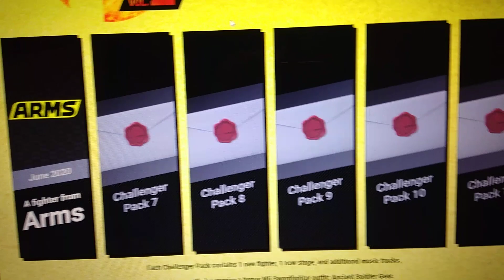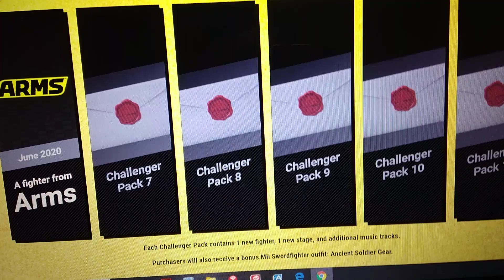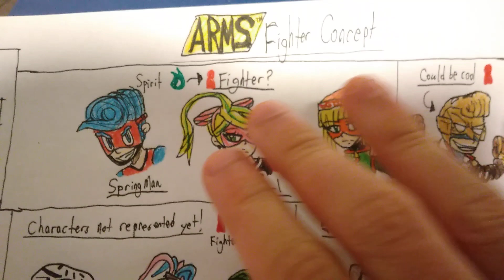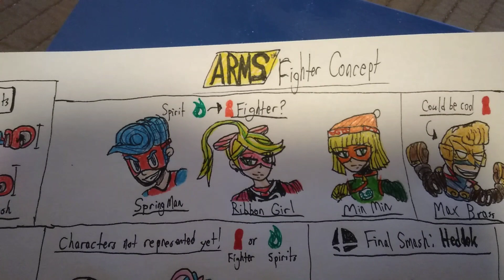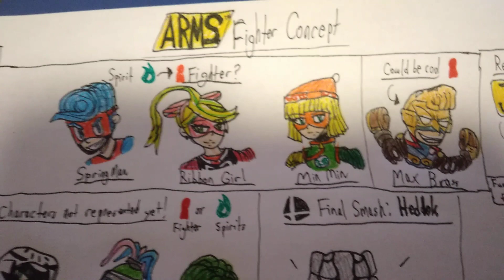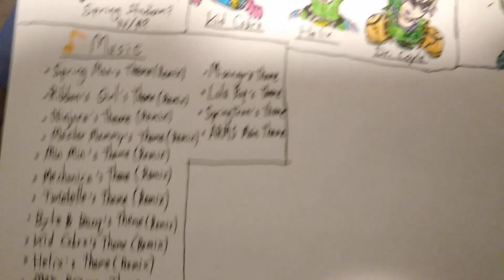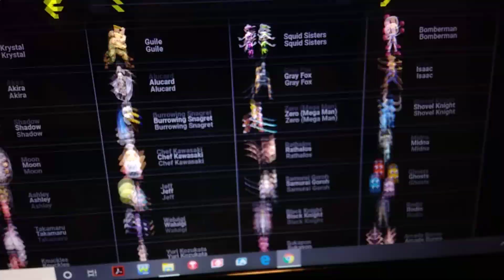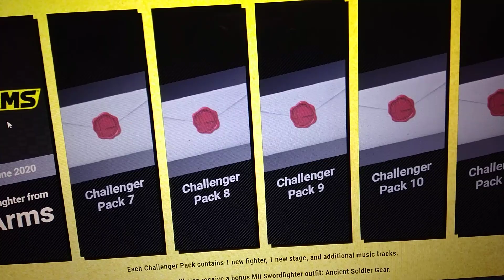Smash Bros. Discussion: How Can an ARMS Fighter Work and What Could They Bring?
Time to stretch out!

With the announcement (kinda) of Fighter/Challenger Pack 6 being a fighter from ARMS being the third major fighting game of Smash history, the question: Who could it be? What could they bring? And what fighter could Nintendo and Sakurai choose?
There are at least 15 fighters in ARMS right now and most people suggest either Spring Man, Min Min, Ribbon Girl, Max Brass, Twintelle, etc.
Can all of these fighters make it in as a playable character in the roster? And would their moveset be simple, broken, or unique? And will the Asssits Trophy/Spirit Rule be broken if Spring Man is a fighter?

But with all that, let me know which ARMS fighter you want and hope you guys enjoy this video!